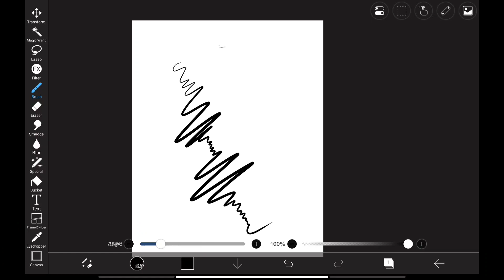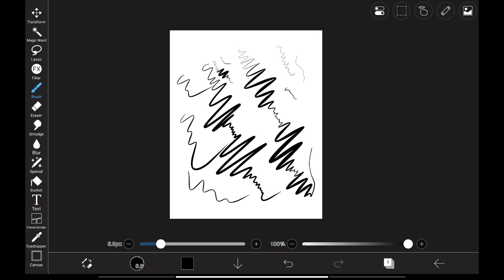Xiaomi Smart Pen 2nd Gen Tips | What to Know Before Creating with Ibis Paint X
Explore the magic of digital illustration with detailed Xiaomi Smart Pen 2nd Gen insights and Ibis Paint X tutorials. We'll demystify the process, ensuring a smooth and enjoyable experience for your creative endeavors. Don't miss out on the artistic revolution – hit play now and paint your digital canvas with confidence!